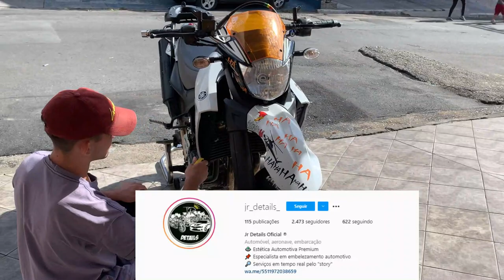MANDEI UM DE LADO INVERTIDO NA XT660 😈